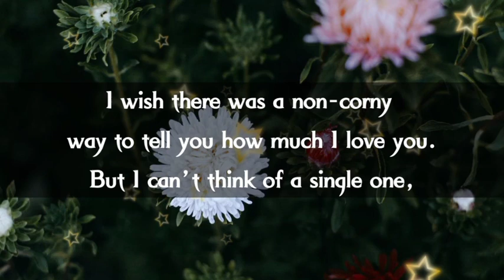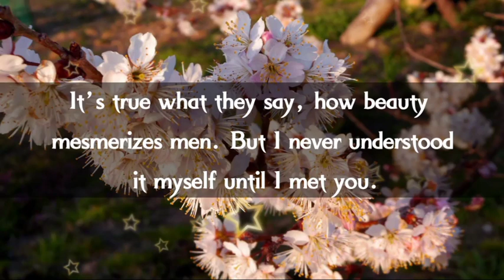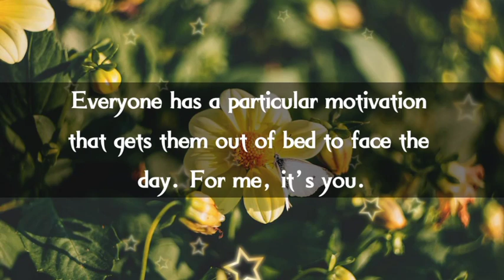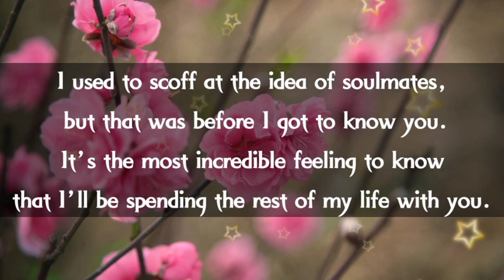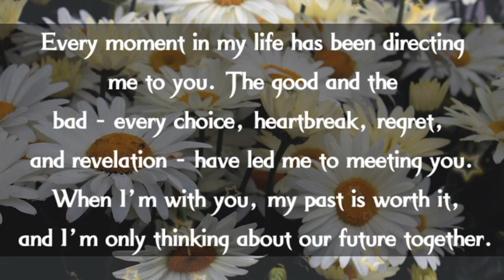Dm to Df 💕 // I HEARD THIS SHOCKING TRUTH...😱🙏🥰😍🪅🎉💌👑🌹🫂🎁🌟🌈💕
1

my love
dm current energy
divine masculine
dm df
dm message to df today
dm tarot
dm reading
twin flame
twin flames
Karmic
happy twins 11:11
love
Love
love quotes
love poem
love poems
love lines
love feel
true love
poem
poems
love songs
love music
feelings of love
love feelings
Dm to df
dm df
dm
 df dm
aquarius
df
taurus
unique tarot
all i want
aquarius tarot
virgo
twin flame reading today
twin flame